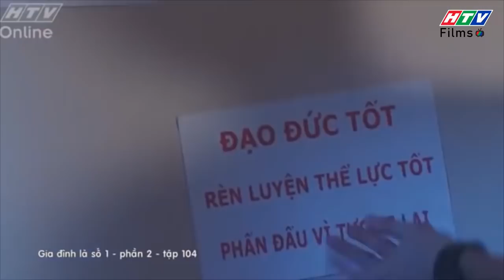Gia đình là số 1 Phần 2 | Khi Trạng Nguyên quyết tâm luyện chữ và cái kết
00:00 Đón xem Bánh Mì Ông Màu Phần 2
02:00 Đón xem Mẹ Trùm
04:00 Đón xem Gia Đình Là Số 1 Phần 2
06:00 Đón xem Bánh Mì Ông Màu Phần 2
08:00 Đón xem Mẹ Trùm